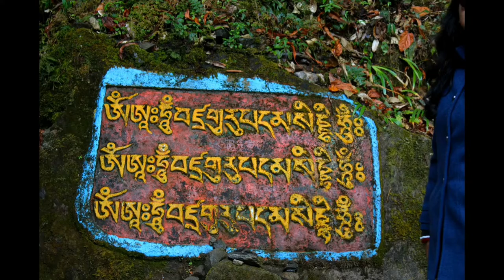Khecheopalri Village to Pelling || Bangla Vlog || Himalayan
This video is another addition to our channel Kamadhenu Moto Vlogs.
The current video depicts the journey from Khecheopalri Village to Pelling Town through the narrow downhill road, with its risky bends and sharp downwards slope. The video is packed with breathtaking views of the mountains, their forests, and the thrill of riding a bike downhill at a considerably high speed.
The background music in this video is collected from the YouTube creator's studio music gallery.
The camera used is Go Noise Vlog Edition, and Open Shot and Inshot, which has been used for editing.